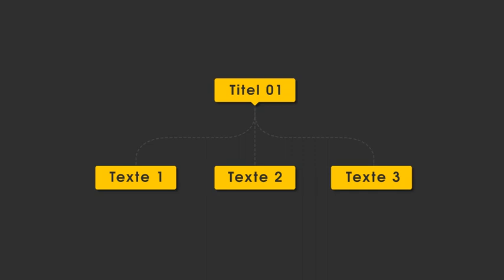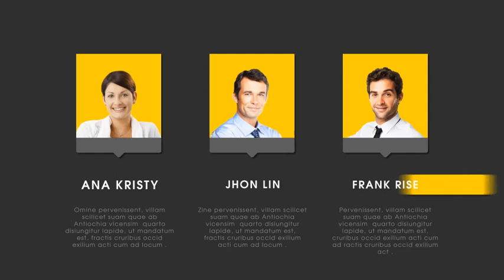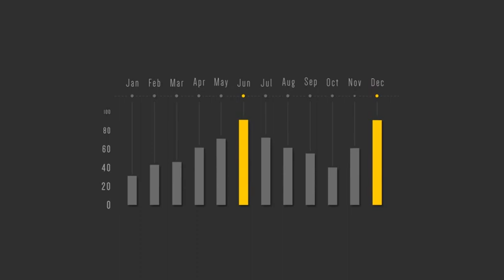Infographics Presentation Pack | After Effects (AE) Template VideoHive | 14629807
Infographics Presentation Pack

Colors can be changed easily
Full HD 1080p 29.97fps
Video Tutorial included with voice

 Music in the preview by Altuhov is not included but can be purchased here